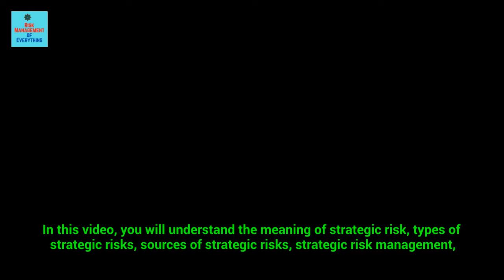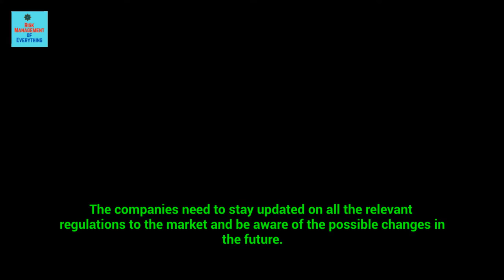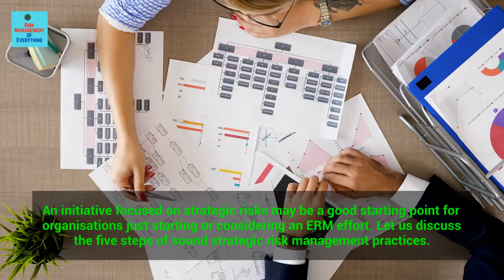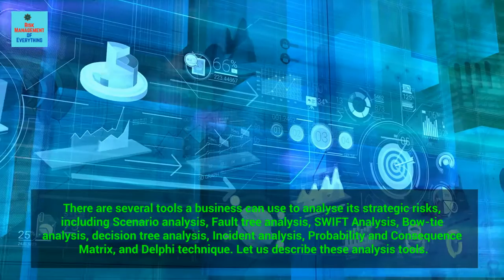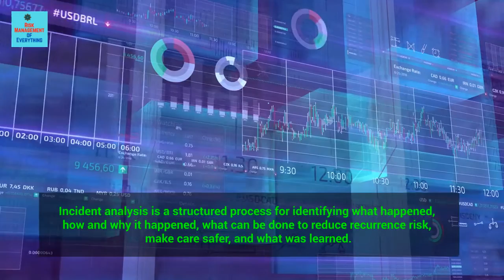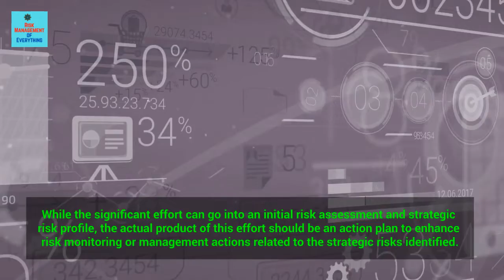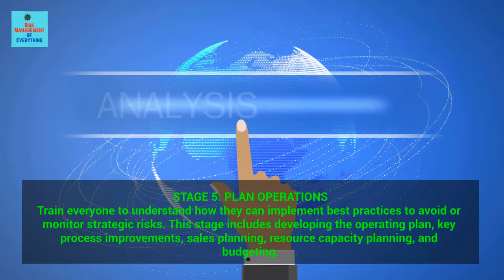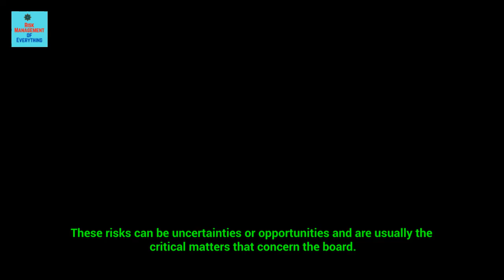Strategic Risk and The Management of Strategic Risks (Strategic Risk & Strategic Risk Management)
🚀 Want to improve your risk management skills? Get my book "Mastering the Management of Specific and Diverse Risks" (Including Strategic Risk Management)

This video discusses strategic risk and the management of strategic risks. It will help you understand the meaning of strategic risk, types of strategic risks, sources of strategic risks, strategic risk management, identification of strategic risks, strategic risk analysis, strategic risk management process, how to measure strategic risks, integrating strategic risk management and the difference between strategic and operational risk.

If this video is helpful, please give it a THUMB-UP and LIKE it. Thanks

Join the 'Solomon Fadun - Risk Management of Everything' Membership TODAY to Sharpen Your Risk Management Knowledge and Skills:

OUR SERVICES
Dr Solomon Fadun is an Entrepreneur, Researcher, and Risk Management Specialist

VIDEO TIMESTAMPS
00:00 - Introduction
01:00 - What is a strategic risk?
05:23 - Types of strategic risks
07:59 - Sources of strategic risks
09:37 - Integration of planning into strategic risk management
11:22 - Strategic risk management
14:38 - Identification of strategic risks
17:55 - Strategic risk analysis
27:07 - Strategic risk assessment process
32:18 - How to measure strategic risks
33:26 - Integrating strategic risk management
38:05 - The difference between strategic and operational risk
41:18 - Conclusion